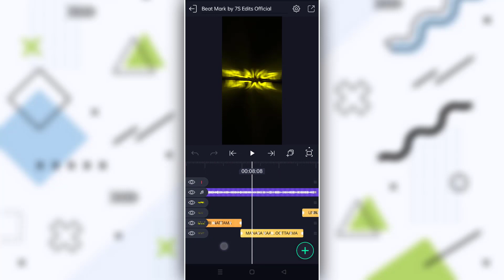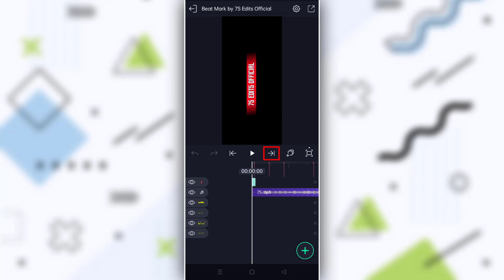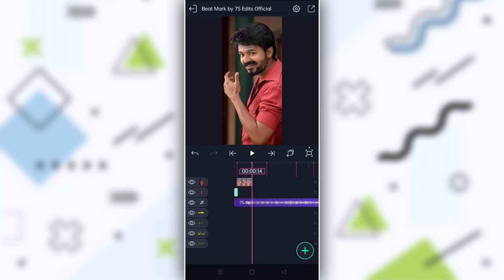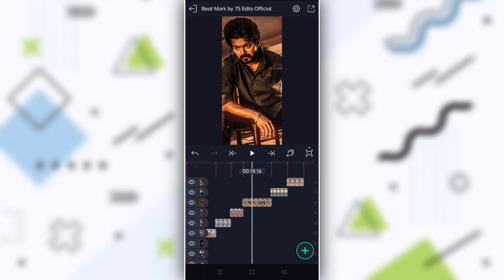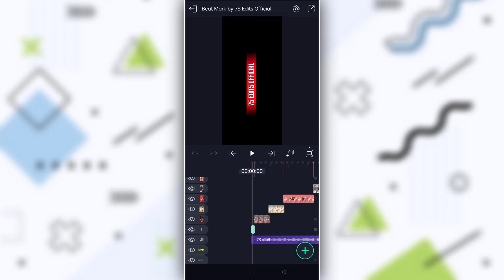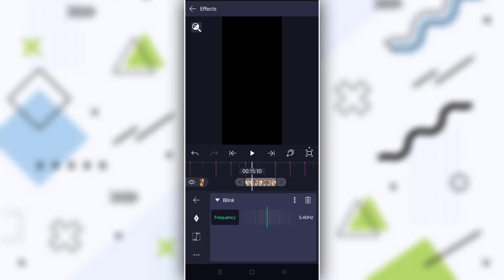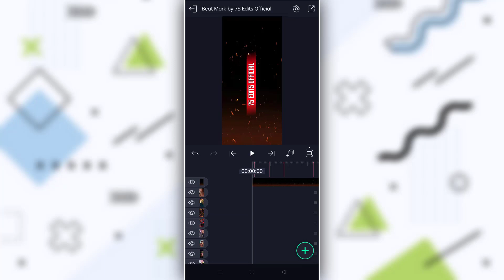alight motion video editing tamil|Instagram Trending BGM Beat and Shake Effect Video Editing Tamil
alight motion video editing tamil|Trending BGM Beat and Shake Effect Video Editing in Alight Motion